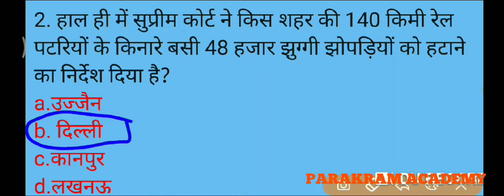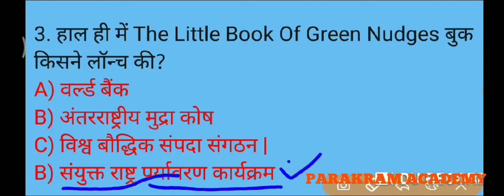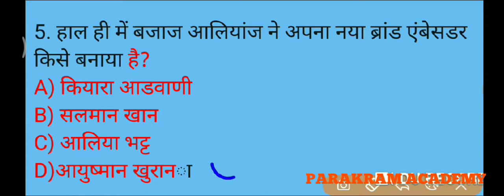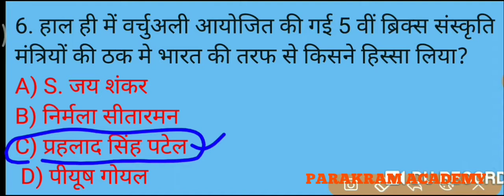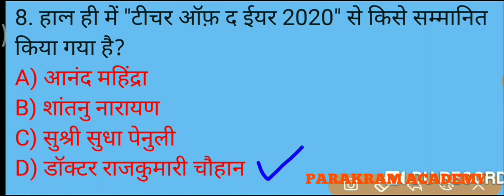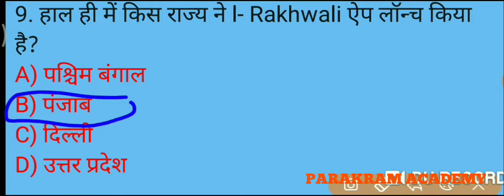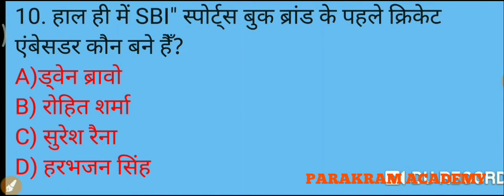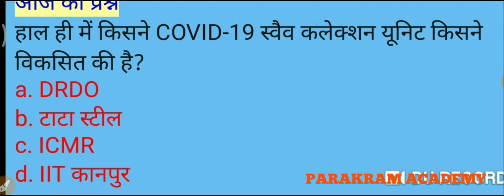Current affairs।।करेन्ट अफेयर्स।।today current affairs